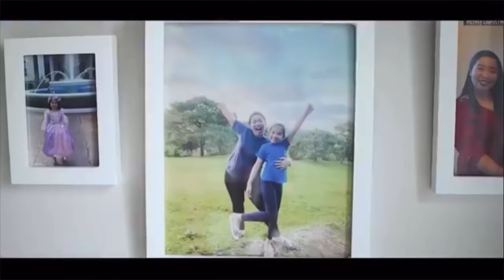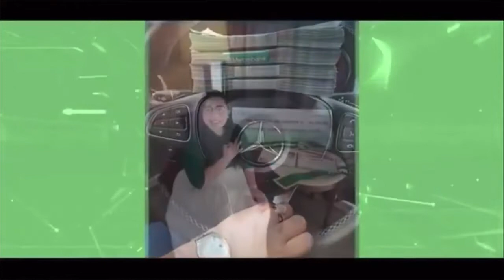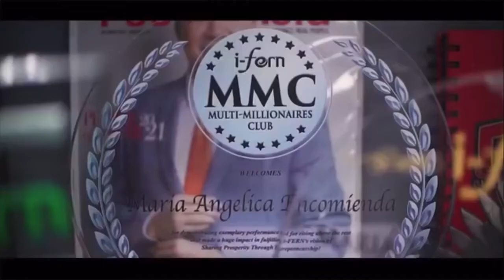CALL CENTER AGENT : A Success Story of Gelai Mateo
A Success Story of Gelai Mateo